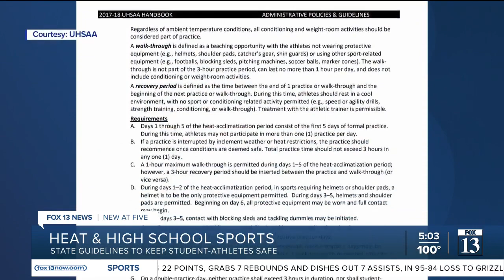Scorching heat doesn't stop youth sports in Utah, but organizers make adjustments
FOX 13 News caught up with players, parents and the organizer of a weekend softball tournament in South Jordan where they were taking special measures for the heat.